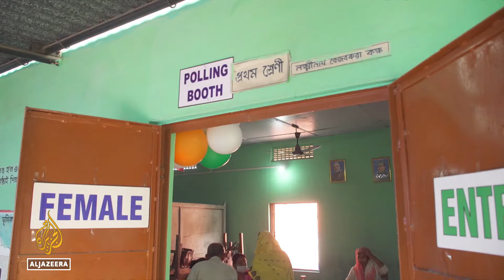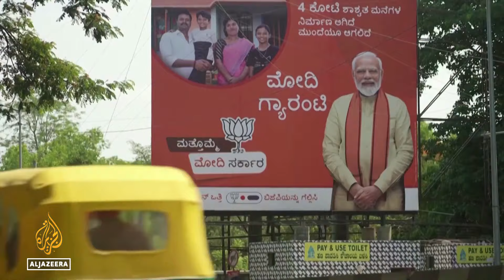Second phase polls underway: BJP hopes to make headway in Kerala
Voting in the second of India's seven-phase general election is underway.
Among the areas voting are southern states – where the ruling B-J-P hopes to make progress.
The Indian government has failed to give visas to Al Jazeera’s correspondents to report on this story. Therefore, we are covering the election from outside the country.

Al Jazeera’s Um-e-Kulsoom Shariff reports.